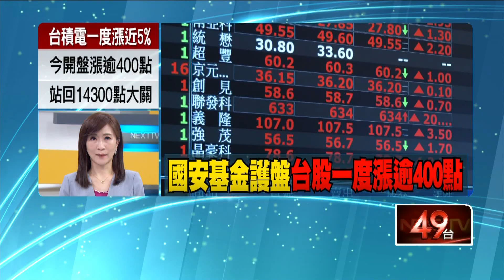高雄男酒駕拒檢躲草叢！ 尋找受驚愛犬衝出...結果遭警逮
高雄市六龜分局執行路檢勤務，一名江姓駕駛加速衝撞攔檢點後逃逸，警方尾隨要抓人，剛好看見這名江姓男子，從草叢中跑了出來立刻上前逮住他，原來當下因為愛犬受到驚嚇跑走，想要尋找，剛好被眼尖員警發現。而這名江姓男子酒測值高達0.72，還已經是第三次酒駕被逮。